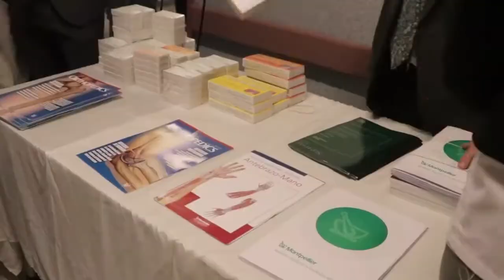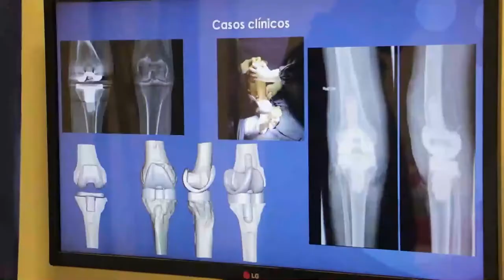Se realizó una jornada de traumatología en el Hospital Escuela de Agudos “Dr. Ramón Madariaga”